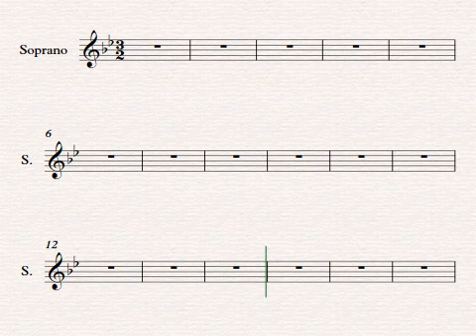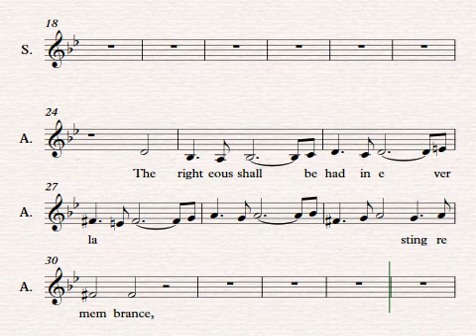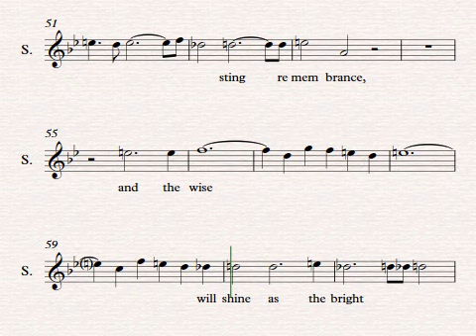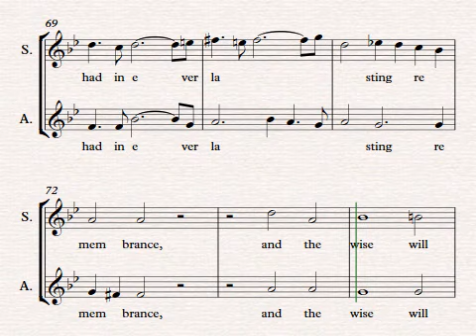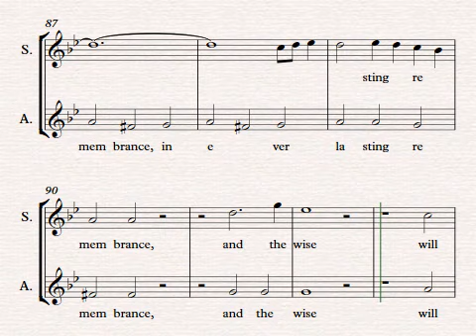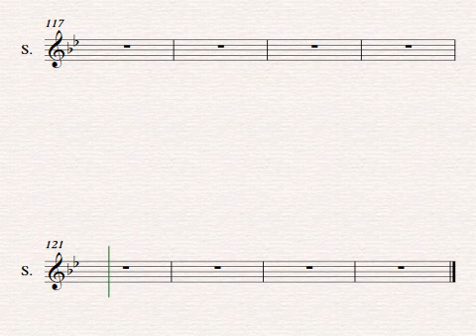Händel Funeral anthem for Queen Caroline 09 Soprano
The righteous shall be had